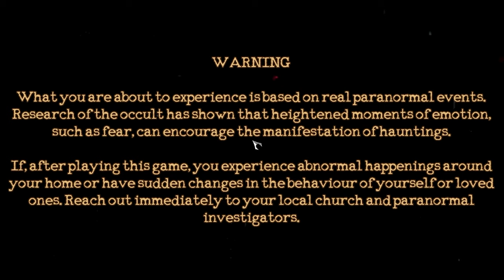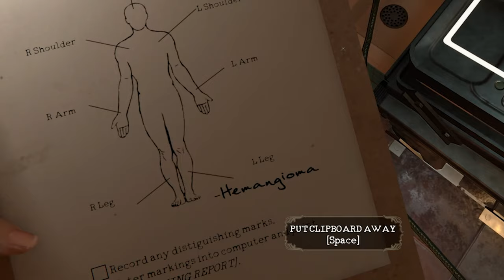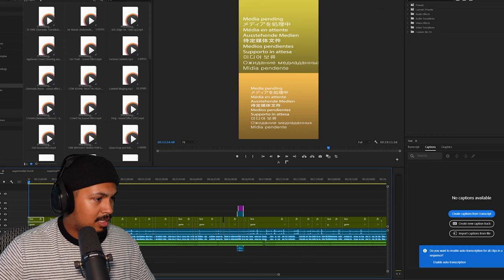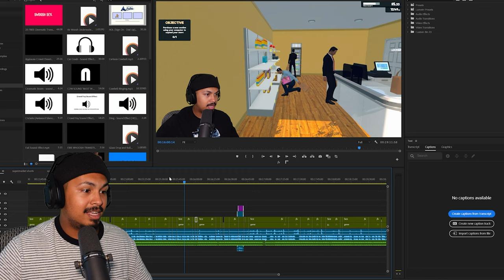I Played This Game To Prove Y'all Wrong...